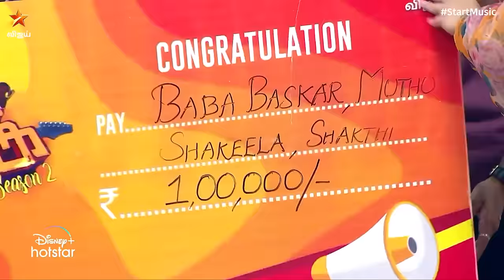தூள் கெளப்பிட்டீங்களே சகிலா மா 💃🎉 | Start Music Season 2